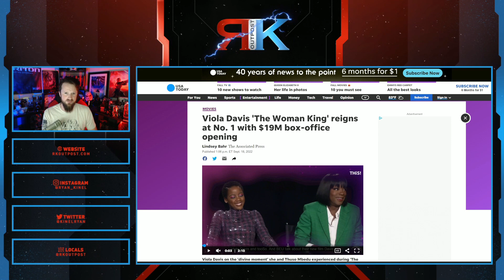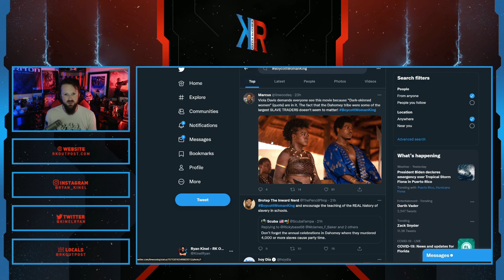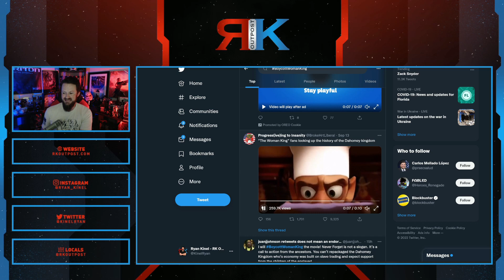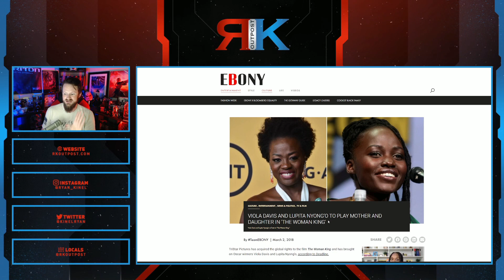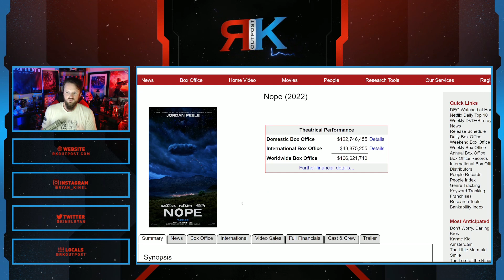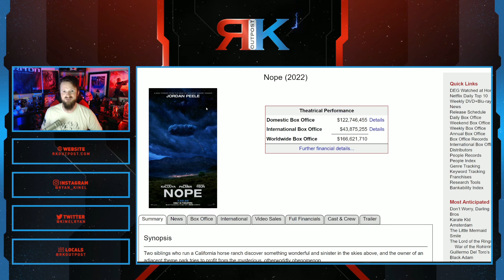MASSIVE Backlash For The Woman King As It Tops SAD Box Office | They Are FURIOUS With Viola Davis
A HUGE thank you to the following Patrons!:
Master Level:

Knight Level:

Mike Jackson -
Saberian Dream –
Rushin Bob -
Padawan Level:
Optimus Prune -
R R -